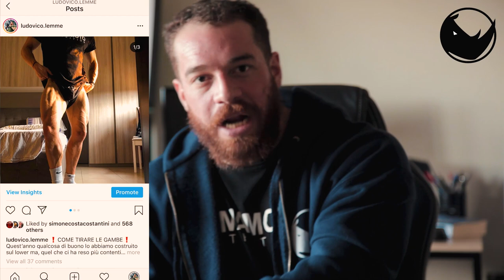Cosa mangniare dopo l'allenamento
RHINO5

LINK UTILI

Come contattarci?!

-rhinocoaching.it-